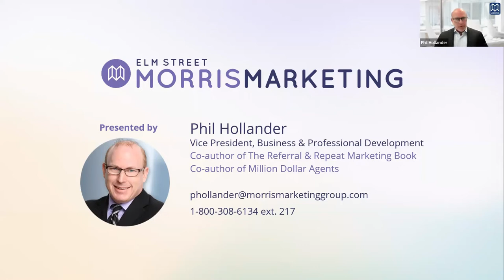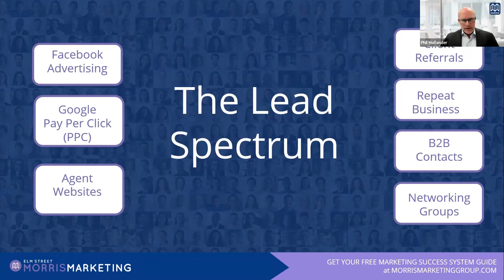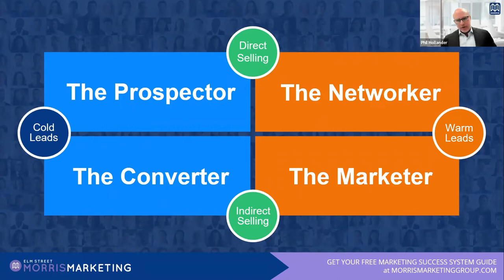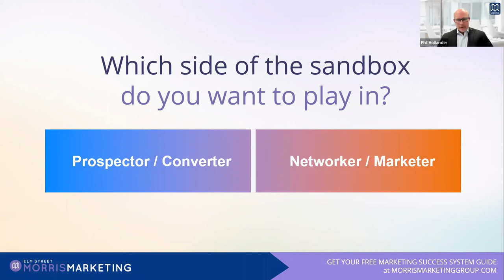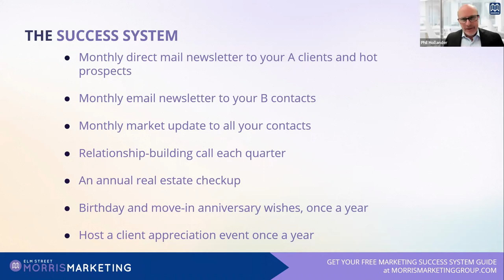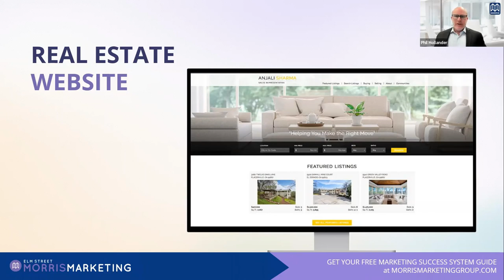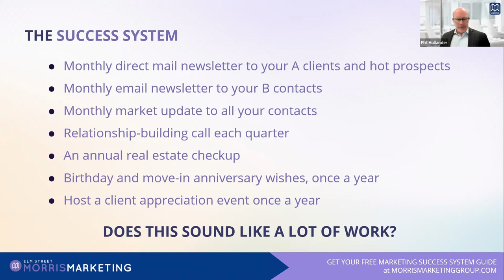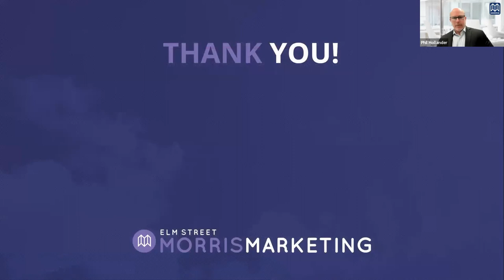The Ultimate Lead Generation Machine - How to Keep Your Repeat & Referral Gears Turning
Discover the secrets to generating more business and increasing your income as a real estate professional! According to industry statistics, a whopping 67% of real estate leads come from referrals and repeat business, making it the lifeblood of your career is imperative.

In this exciting webinar, the expert coaches at Elm Street Academy will walk you through the proven system to help you accelerate your results and generate high-quality, low-competition leads that you can close. You'll learn how to identify the most promising leads, choose the most effective lead generation strategy based on your personality, and provide value-driven content to each lead type.

Whether you're a seasoned pro or just starting out, this video will provide you with valuable insights and strategies for lead conversion that drive results. You'll also discover how to implement a complete repeat and referral marketing system that will help you take your real estate business to the next level.

So don't wait – join us for this must-see webinar and learn the key steps to generate more business and achieve greater success in the competitive world of real estate!